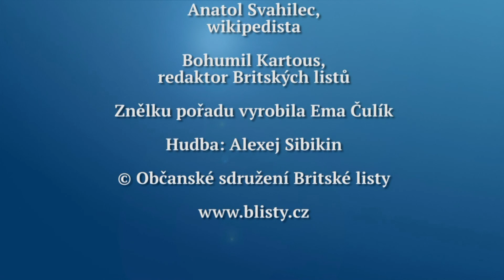Rozhovor Britských listů 357. Wikipedie je velmi účinný vzdělávací nástroj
Po nedávném vysílání filmu o Boženě Němcové se stal profil této spisovatelky nejnavštěvovanější stránkou na české Wikipedii toho dne. Toto je vysledovaný trend: řada pořadů vysílaných na ČT přivádí na Wikipedii zájemce o další informace.  Wikipedie je fenoménem, který vzniká kolektivním úsilím v desítkách jazyků. Systém otevřenosti a zároveň kontroly důvěryhodnosti a úplnosti dělá z Wikipedie dosud největší cílevědomou koncentraci poznání v lidských dějinách, na němž se jen v ČR pravidelně podílejí tisíce přispěvatelů. Wikipedie přitom slouží i k popisování těch oblastí poznání, které doposud nebyly dostatečně zkoumány, jak dokazuje například systematická práce Anatola Svahilce na vyhledávání prvních žen, které na českém území dosáhly vysokoškolského vzdělání.